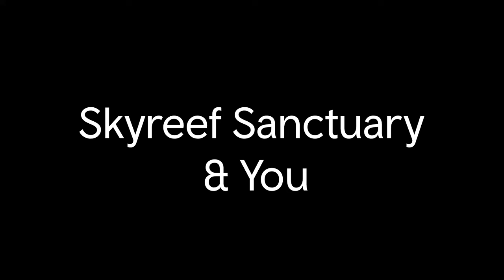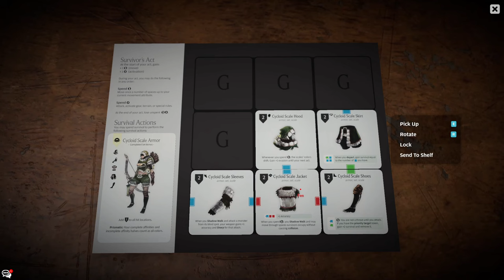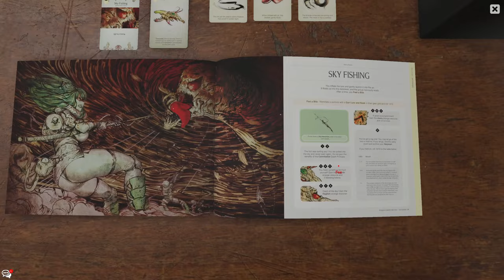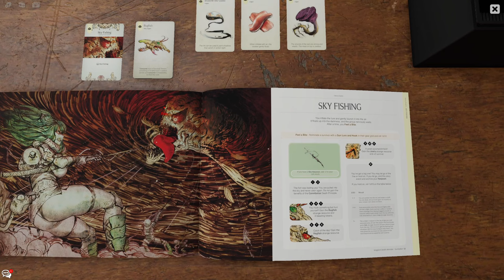Kingdom Death: Monster - The Skyreef Sanctuary & You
Hello and welcome to this series which will look into various elements of Kingdom Death: Monster with a focus on both strong "meta" strategies and also how to make more goofy and fun options work, because it's not a board game if you are not having fun!

In this video we will be looking at the crafting location crown jewel of the first generation's best expansion. The Sunstalker's Skyreef Sanctuary.

Sections:
00:00 - Introduction
02:24 - Salt Sculptures and Shadow Dancing
04:37 - Strange Resources
05:45 - Sunstalker Resources
06:23 - Cycloid Scale Armor, Set Bonus & Layout
18:52 - Sunspot Dart
22:35 - Sunshark Bow
24:44 - Sunshark Arrows
25:57 - Quiver & Sun String
28:01 - Shadow Saliva Shawl
30:12 - Sky Harpoon. Ideal for hunting the Great White Sunstalker
31:43 - Sun Lure
32:01 - Sky Fishing, Fish Resources, Filleting and running a Fishmongers
37:32 - Sunspot Lantern
40:01 - Skleaver & Denticle Axe
43:46 - (k)Ink Blood Bow
46:00 - A SWORD TO PIERCE THE HEAVENS!
49:57 - Summary and Final Thoughts